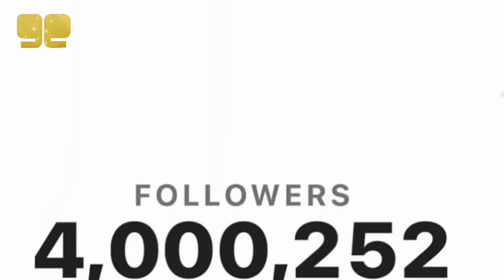نارين بيوتي و غيث مروان مع بعض للمرة الثانية و رد بيسان اسماعيل و سر اسامة مروة و دايلر